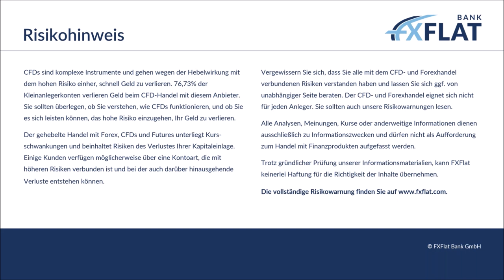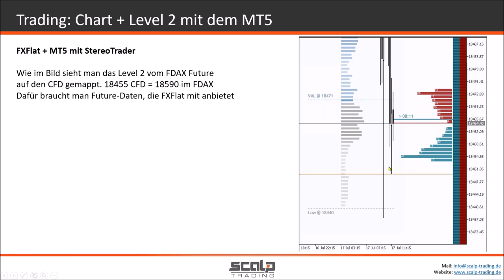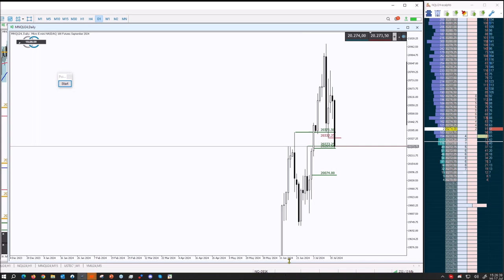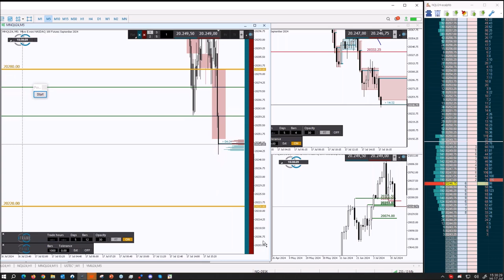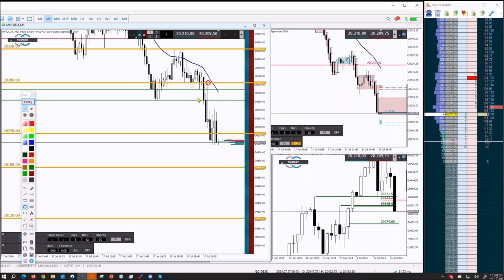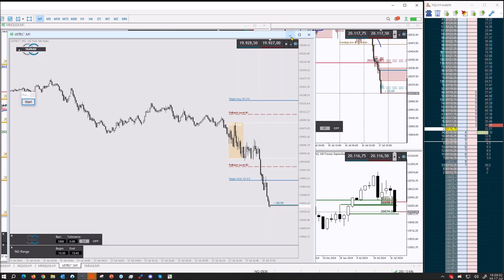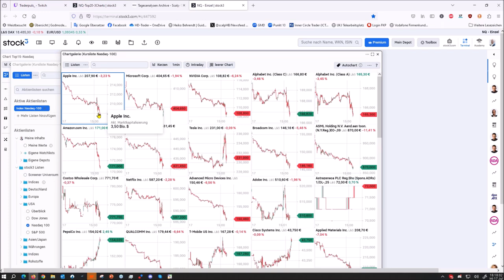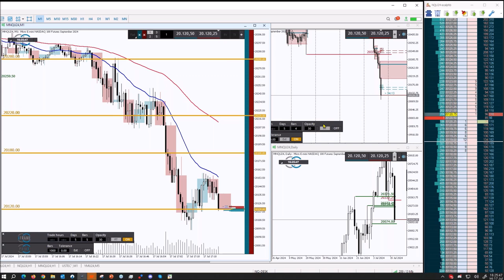Heiko Behrendt - Futures Handel zur US Börseneröffnung 17.07.2024